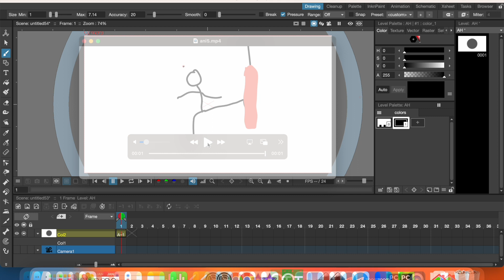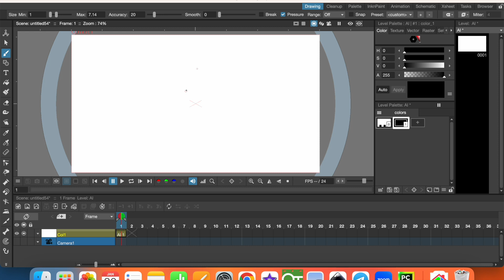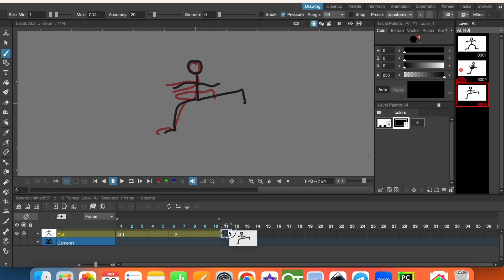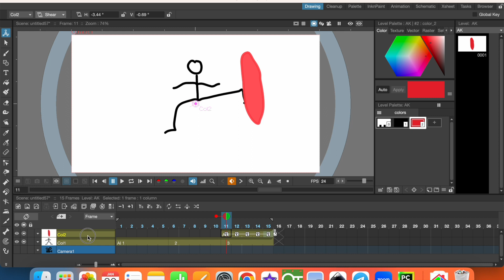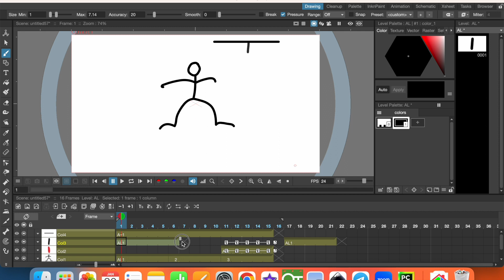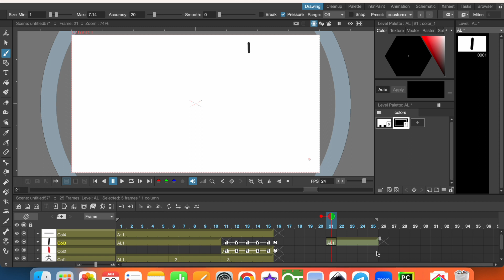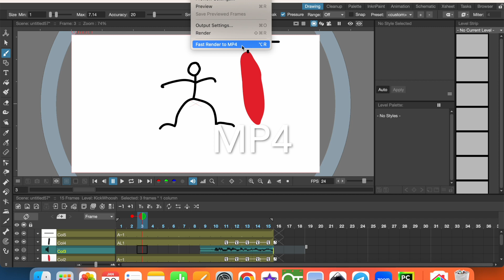A quick start guide to make animations OpenToonz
You can make 2D animations by using free open source software called OpenToonz. In this video first of all you will learn the difference between raster and vector graphics and then you will make a frame-by-frame animation. In addition to that, Key-frame animation is also used. You will learn how to add sounds to the animations.